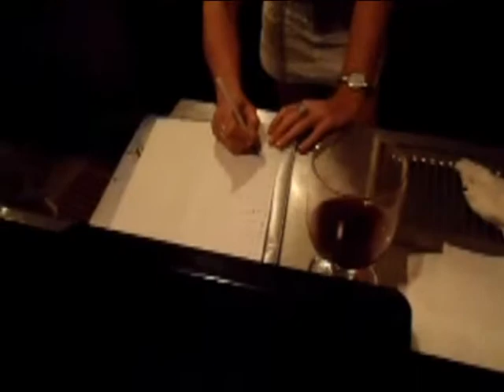Memoriał Kazika Kwasiborskiego 2010 - Część 2/3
Żeglarski vlog Rockefellera prezentuje film " Kaziu wielkim człowiekiem był"